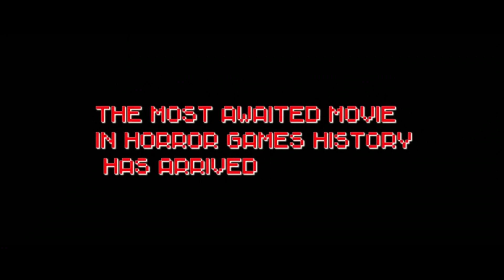Five Nighss At Fredy’MOVIE Trailer Fanmade (No oficial )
Video de @beemartinez3114